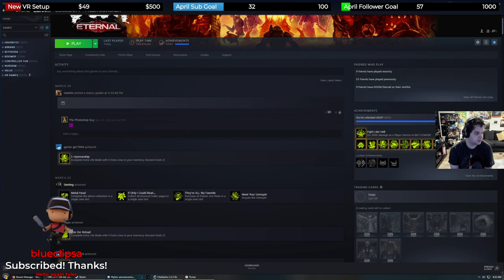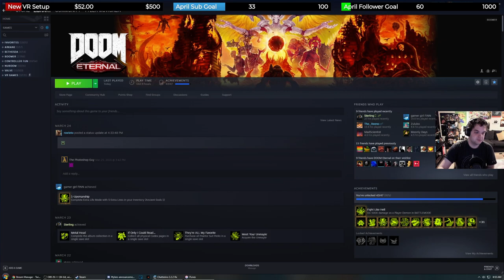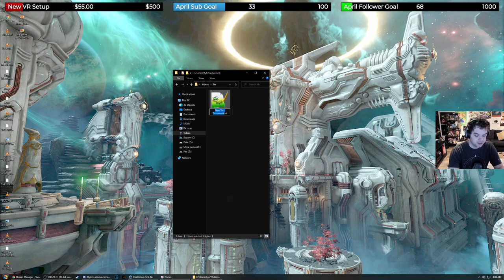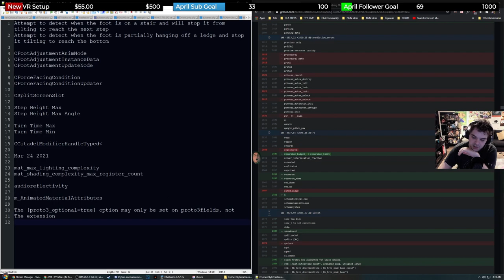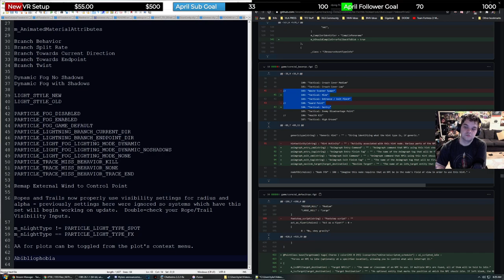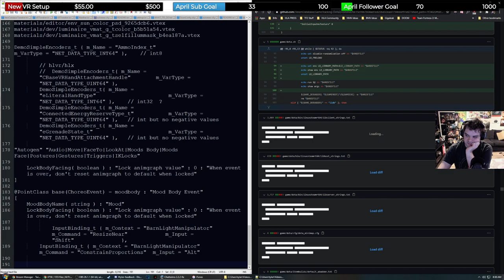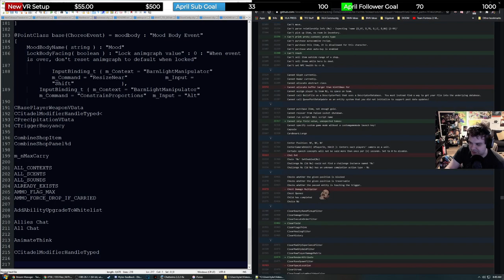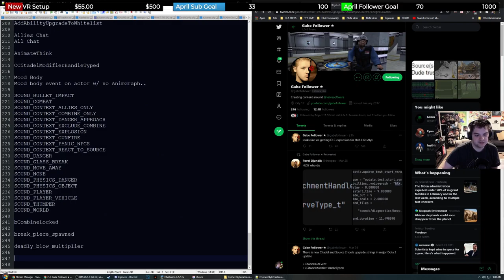DOOM, Valve Datamining & HLX - DOOM Eternal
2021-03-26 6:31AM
DOOM, Valve Datamining & HLX

00:00 DOOM Eternal
01:48:17 Talk Shows & Podcasts